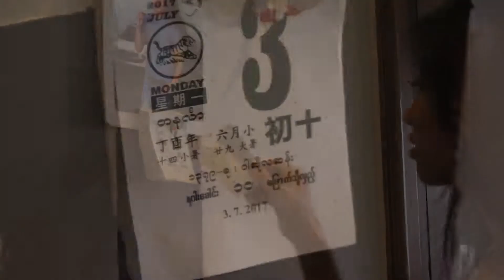ၿမိတ္တကၠသိုလ္ အတာသႀကၤန္ပြဲ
သတင္းႏွင့္ရိုက္ကူး - ျမင္႔မိုရ္ (ၿမိတ္)